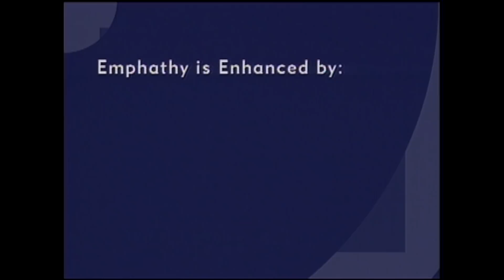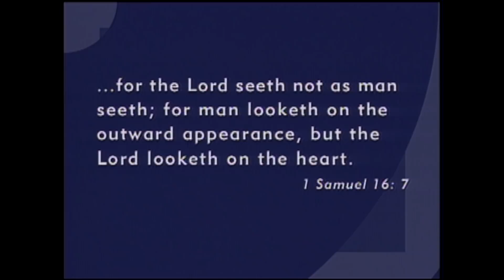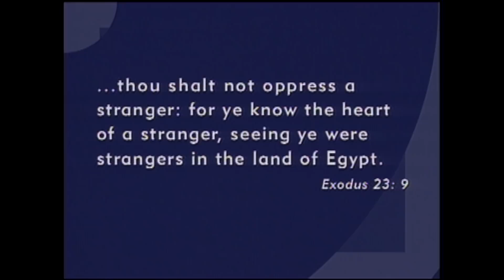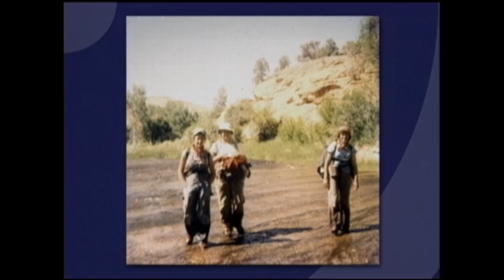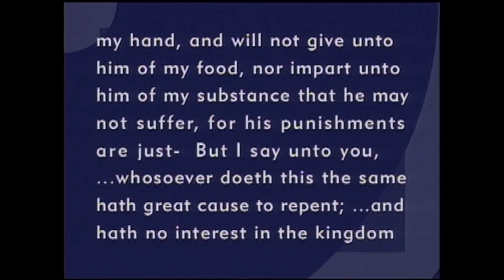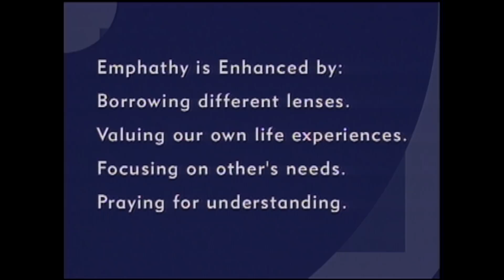Empathy and the Pure Love of Christ | Elaine Walton | 2002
Christ taught the pure doctrine to "love thy neighbour as thyself." Elaine Walton says that we do this by enhancing our ability to empathize with others.

This speech was given July 30, 2002.

"In response to a lawyer’s question, “Who is my neighbour?” Christ told the parable of the good Samaritan (Luke 10:29–37). I’m sure you remember the story of the man who was robbed, stripped of his clothing, beaten, and left half dead by the side of the road to Jericho. Both a priest and a Levite saw the man but ignored his need, passing by on the other side of the road. Finally a man from Samaria stopped to help. Now, what was the difference between the three men—the priest, the Levite, and the Samaritan? What motivated the Samaritan differently?

The priest had a very important responsibility as a mediator between the people and God. He was, by definition, close to God, whereas the people, because of their sins and infirmities, were distant from God. Perhaps he wished in this case to distance himself from the man, thus not polluting his priestly role. The Levite was probably a temple worker and may have been late for his shift. He wouldn’t have had time to stop. We don’t know the occupation of the Samaritan. We do know, however, that Samaritans were regarded as inferior and were despised by the Jews. Christ emphasized that the response of the Samaritan was motivated by “compassion” (Luke 10:33). Perhaps that compassion came from the Samaritan’s own experience of being ignored and mistreated. He must have known something of what that half-dead man by the side of the road was feeling. We call such regard for another person’s feelings empathy. I believe empathy was the motivating force behind the Samaritan’s charitable actions.

Empathy has been a key factor in my own emotional and spiritual growth, as well as my professional success as a social worker. Within the context of empathy, my profession has made me a better Christian, and my spiritual values have made me a better professional. This morning I would like to share a little about my understanding of the importance of empathy and discuss four ways in which we can enhance our ability to feel and convey empathy.

As an introduction to my topic, allow me to share an important childhood memory. I was sitting on a bench with other children waiting for Primary to start. (I must have been about four or five years of age.) Admiring the brand-new shoes I was wearing for the first time that day, I was not bashful about sharing my pleasure with the other children. Helene Jones (I still remember her name) could take only so much bragging. She finally responded, “We don’t like new shoes. We like our old shoes.” What a shock that was for me. How could anyone not like new shoes? Then it occurred to me that my new shoes looked different through Helene’s eyes than they did through mine—a lesson in empathy. I was forced to borrow Helene’s lenses and ask myself how I would feel if she were bragging about her new shoes to me.

Harper Lee elaborated on this lesson in the book To Kill a Mockingbird. In this story an inexperienced teacher punishes Jean Louise, or Scout, unfairly on the first day of school. That evening, Scout’s father, Atticus, explains empathy to her:

If you can learn a simple trick, Scout, you’ll get along a lot better with all kinds of folks. You never really understand a person until you consider things from his point of view . . . until you climb into his skin and walk around in it. [Harper Lee, To Kill a Mockingbird (1960; reprint, New York: Warner Books, 1982), 30]

1. Empathy is enhanced by borrowing different lenses through which to view circumstances or events—seeing things from different perspectives. As a visual aid, I brought along a map of the world. Can you find the United States? There is something familiar about this map, but it doesn’t look quite right, does it? Australia is not supposed to be at the top. Let’s turn the map around. Does that look more familiar? When my Australian friends first introduced me to an upside-down map of the world, it was an interesting realization for me that the directions north and south and up and down on the map were simply arbitrary decisions made by someone many centuries ago. Maps or pictures look different depending upon your orientation—your perspective."